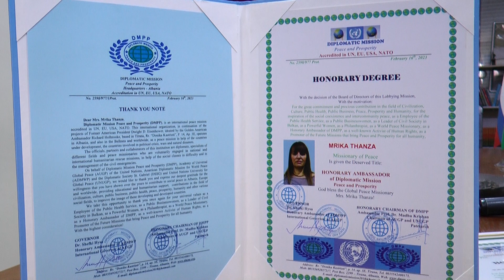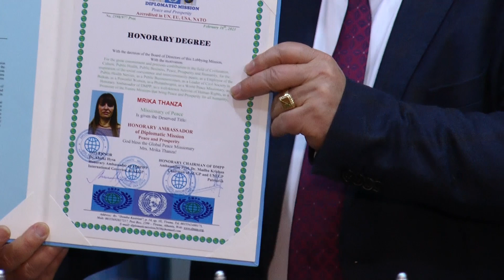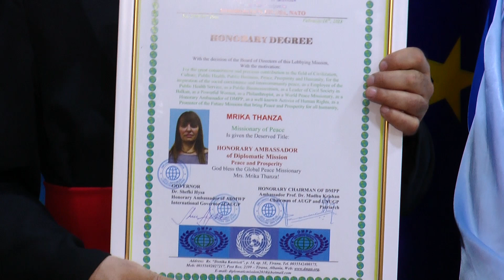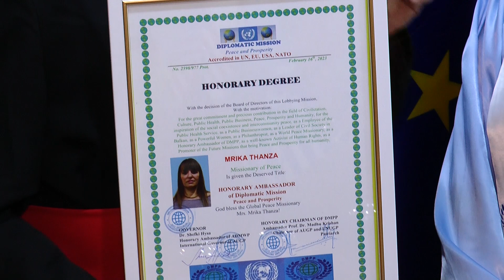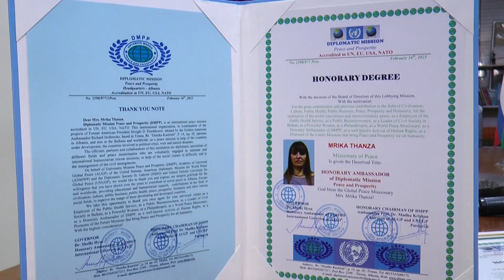Dr. Shefki Hysa, Diplomatic Mission Peace and Prosperity (DMPP) honored Mrs. Mrike Thanza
Diplomatic Mission for Peace and Prosperity (DMPP) staff during the evaluation ceremony of Mrs. Mrike Thanzaj, Honorary Ambassador of Diplomatic Mission Peace and Prosperity (DMPP).
In the ceremony was present Dr. Shefki Hysa, Governor of the Diplomatic Mission for Peace and Prosperity, Archbishop Gino Collica, High Commissioner of DMPP, Dr. Dedë Prenga, Army General, Honorary Ambassador of Diplomatic Mission Peace and Prosperity (DMPP), Honored with the golden Medal “General of Peace Eisenhower, Dr. Kristo Goci, Former Member of Albanian Parliament, Vice President of National Commission for Minorities, Sector of Human Rights and Minority Rights, Mr. Lindita Buxheli, Member of Albanian Parliement, Dr. Amit Ismaijli, Honorary Ambassador of DMPP, Mrs. Anna Shavinyan , Honorary Ambassador of DMPP, Mr. Stephan Ritcher, German Public Businessman, Honorary Ambassador of DMPP,
Dr. Dylbere Dika, General Director of DMPP and Mrs. Alketa Sulaj, Albanian Professor.